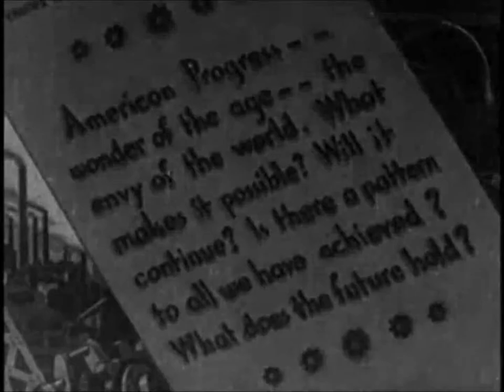America Marching On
America Marching On is the story of American progress and innovation. It tells to story of a miller and his helper who come up with the idea of getting investors into their mill and how those investors help the mill go from a small operation to a big outfit over the years. With not only the mill improving but everyone involved with it's way of life too. Lots of stock footage of industry fills this short. The story is a bit light for it's era on national pride. It also does not get too preachy about employer/labor relations. It seems to do it's best to avoid it where it can and focus more on consumerism. Needless to say it is a piece of crap and that is why we riffed it. It was not easy but we did it anyway.